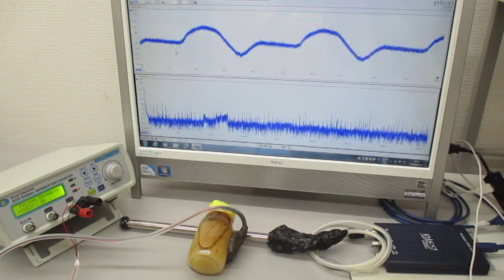超音波プローブを利用した超音波制御システム Ultrasonic-labo